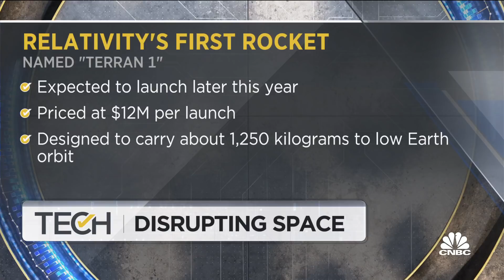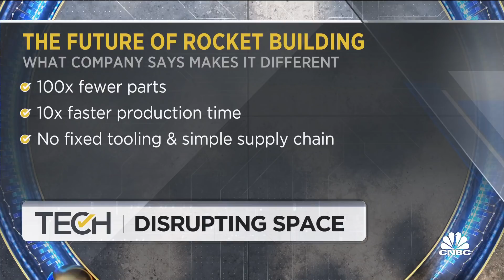Relativity Space CEO on disrupting space industry via 3D-printed rockets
CNBC's "TechCheck" team discusses how 3D printing of rockets can disrupt the space industry with Relativity Space CEO Tim Ellis. Relativity Space is #25 on CNBC's Disruptor 50 list.

Relativity Space is pushing the boundaries of 3D-printing to build rockets but CEO Tim Ellis sees the company’s influence reaching beyond the space industry.

“We’re reinventing the underpinnings of not just building rockets, but the whole stack of how you actually design, develop, build and scale a company,” Ellis said.

“3D-printing is actually an entirely new tech stack for aerospace that we really haven’t changed the paradigm of in the last 60 years – building products one at a time by hand with hundreds of thousands to millions of individual piece parts in a factory, full of fixed tooling and a very complicated supply chain,” Ellis said.

The Long Beach, California, company has grown rapidly since its founding five years ago. Verifying the 3D-printing approach was strong enough to build its Terran 1 rocket. It moved into “the factory of the future” last year and raised a $500 million “war chest” of capital. Investors, including Tiger Global Management, Fidelity, Baillie Gifford, Jared Leto and Mark Cuban, now value the company at $2.3 billion.

The company’s push to create the next-generation of manufacturing landed Relativity Space at No. 23 on this year’s CNBC Disruptor 50 list.

Now the company is completing work on the first rocket it plans to launch to orbit by the end of this year.

The company remains on schedule for the launch from its Cape Canaveral launch site later this year, Ellis said in an interview on CNBC’s “TechCheck” on Thursday.

Additionally, Relativity in February unveiled plans to build a bigger and reusable rocket called Terran R, designed to take on the Falcon 9 rocket that has become the workhorse of Elon Musk’s SpaceX.

Relativity already has the world’s largest 3D printers, capable of manufacturing a single piece of metal up to 32 feet tall. About 95% of the parts for its Terran 1 rocket are 3D-printed, a process which Ellis touts as making the rocket many times less complex compared to traditional rockets. Additionally, Relativity says its simpler process will eventually be capable of turning raw material into a rocket on the launchpad in under 60 days.

“While Relativity has invented our own 3D-printers ... that’s not the most innovative thing, actually,” Ellis said. “I think the most innovative thing that Relativity is doing is that we’re the world’s first end product 3D-printing company. We’re not just building the printer and selling it, and we’re not just designing the product and buying someone else’s printers – we’re actually integrating both of those together.”